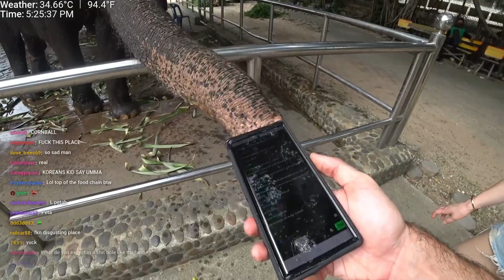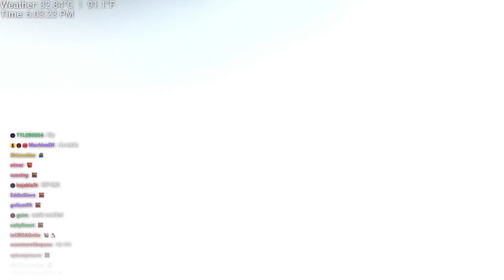Cx Crews trip out to the Pattaya Zoo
Follow Ice Poseidon on Kick